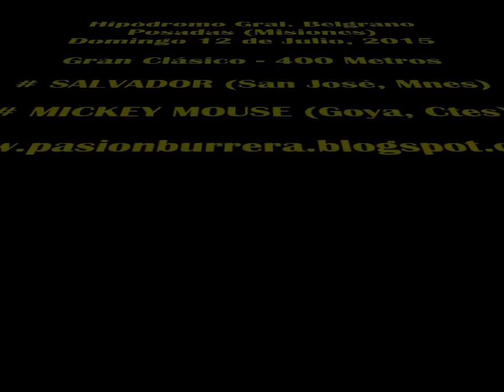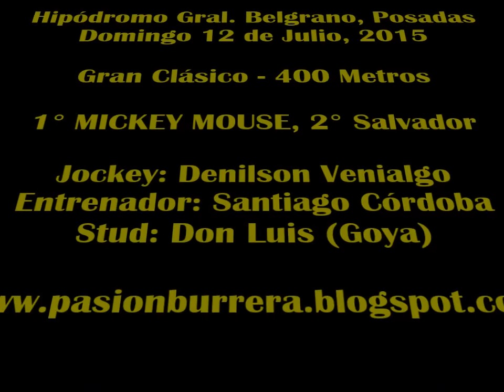Mickey Mouse, Posadas (12-07-15)